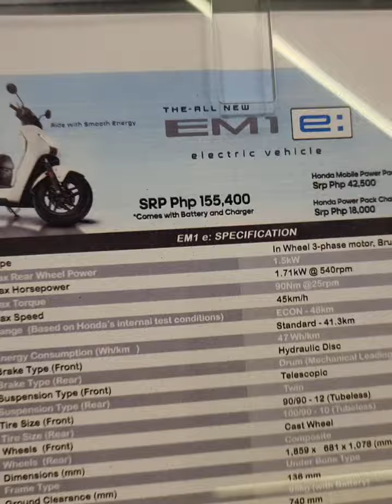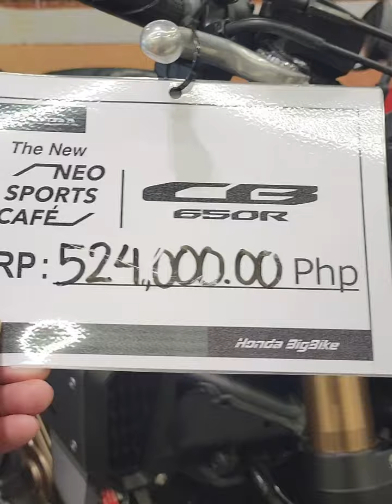Honda Big Bikes Paranaque! 🏍️🇵🇭✅😎 Jett Lau Rider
Na invite tayo sa Event ni Honda Big Bike sa Paranaque para sa Launch ng Bago nilang Shop at Bagong Honda Electric Scooter.